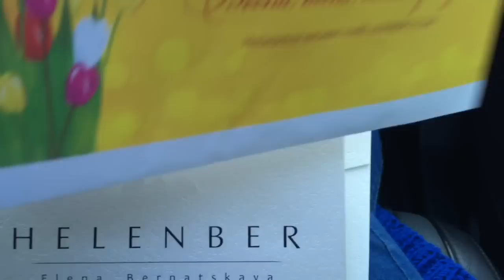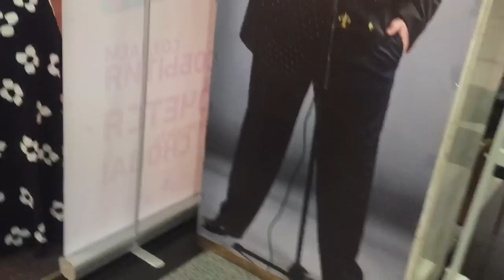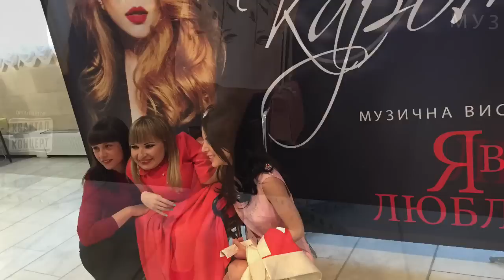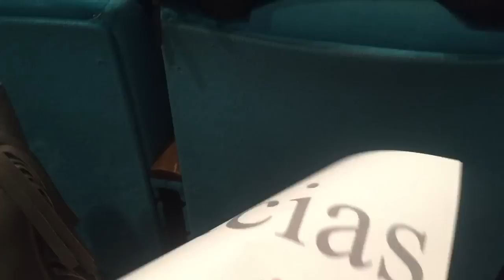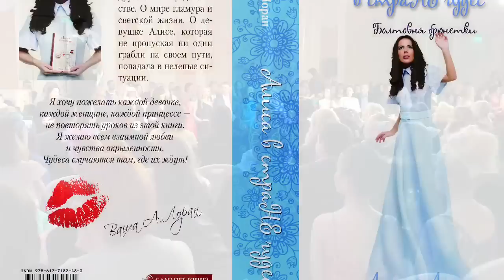Vlog. Photoshoot. Концерт Тина Кароль. Показ Helenber. Holidays